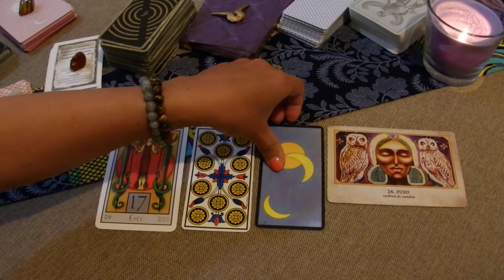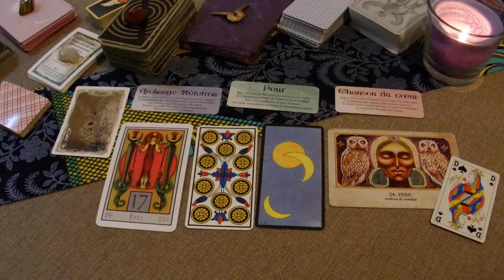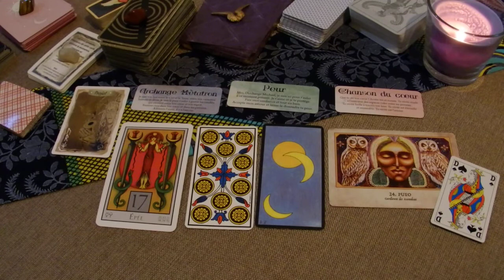Capsule pop du 09 octobre 2020